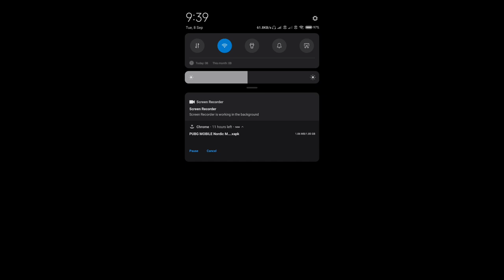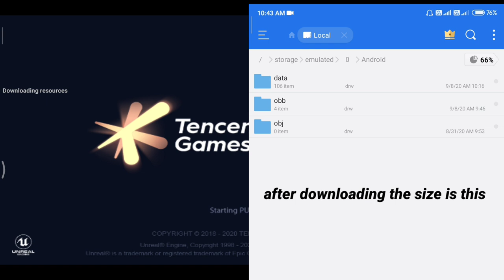Download New PUBG MOBILE 1.0 apk | wellcome to New Era | PUBG ne sunli hamarii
Good news here

PUBG Mobile 1.0 New Era

is here

And the main thing is no need to create new ID

Folow the links and procedures as I showed to download this new PUBG

If the obb is not automatically downloading, then manually download the obb file from the down link , and copy paste it as you guys know

Or

Go to apkpure website download from there

And bhai IOS ke liye , apne apple id ka region change karke australia karke dekho , app store pe mila jaye ga